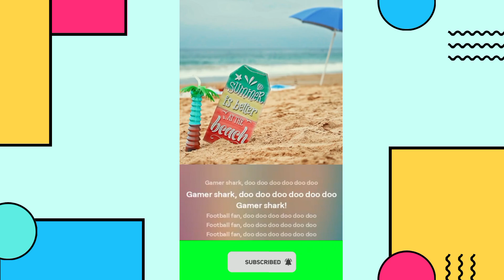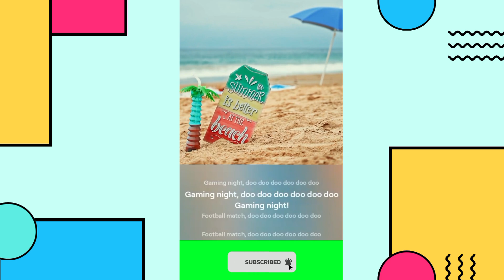"Gamer Shark Extravaganza ⚽🎮 | Epic Fun for Football & Gaming Fans"